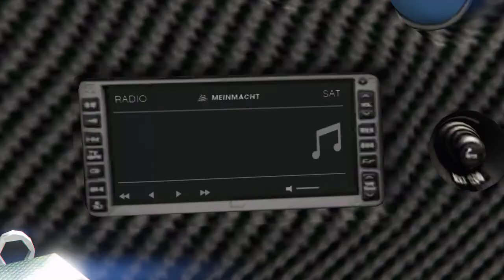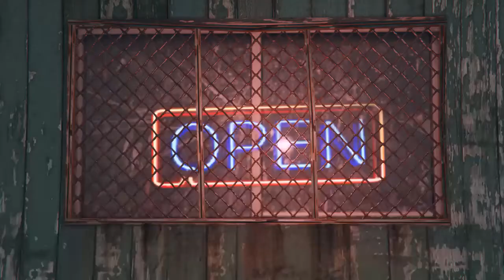Heist Setup II Bus*